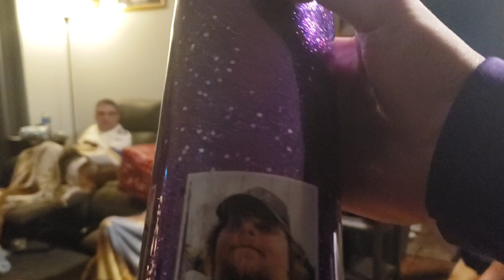Where have I been for 2 months plus Bahler Christmas.